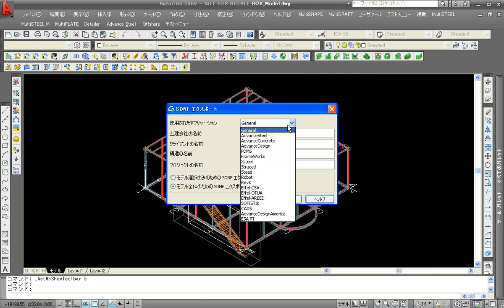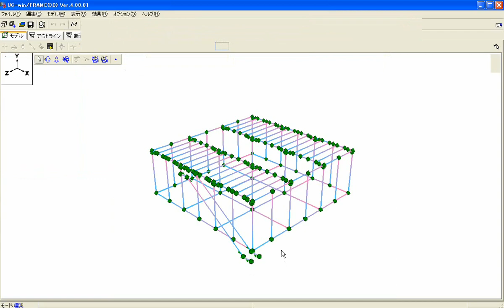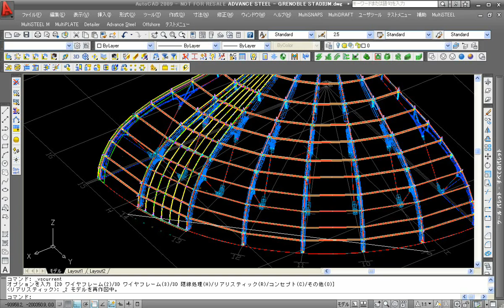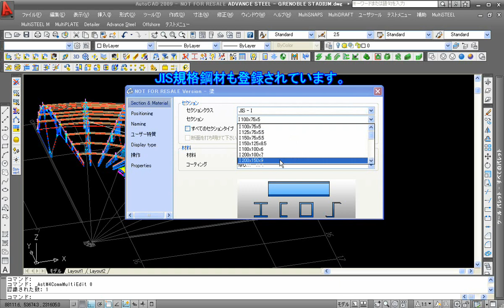AdvanceSteel2010 9 21